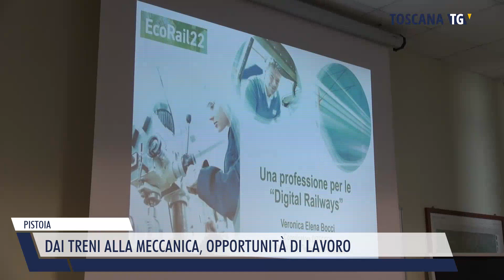2022-10-24 PISTOIA - DAI TRENI ALLA MECCANICA, OPPORTUNITÀ DI LAVORO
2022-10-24 PISTOIA - DAI TRENI ALLA MECCANICA, OPPORTUNITÀ DI LAVORO